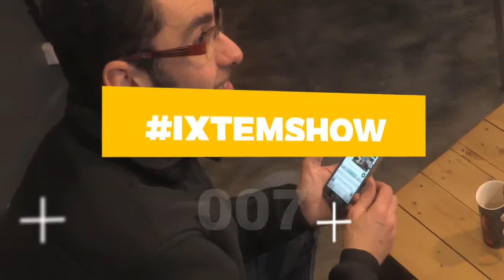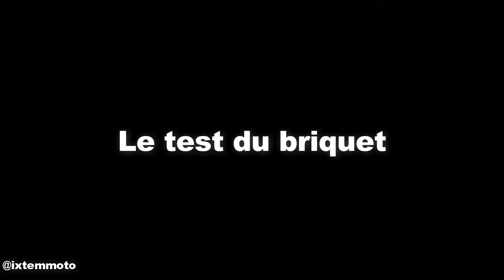combinaisons moto Skeed ⎮Ixtemshow #7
"Vous posez les questions, Ixtem Moto vous répond."

Thème de cette 7ème émission: les combinaisons Skeed (matière, conseils d'utilisation, homologation, test du briquet et...nouveautés!)

Les questions sont posées par nos followers sur Twitter, Facebook et Instagram.

Merci d’avoir regardé cette émission du IxtemShow. Nous espérons que vous suivez régulièrement nos vidéos sur YouTube, que vous les partagez avec votre communauté et que vous réagissez dans la rubrique commentaire ci-dessous. N’hésitez pas à nous passer un petit « Bonjour » ;)